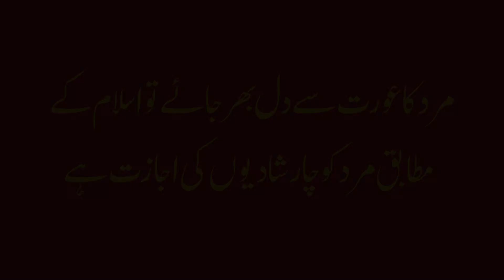Islam & Feminism | Episode 4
مرد کا عورت سے دل بھر جائے تو اسلام کے مطابق مرد کو چار شادیوں کی اجازت ہے۔ ایک عورت لیکن ایک ہی مرد کے ساتھ زندگی گزارنے پر مجبور ہے ۔ کیا یہ عورت کے ساتھ ظلم نہیں ہے ؟